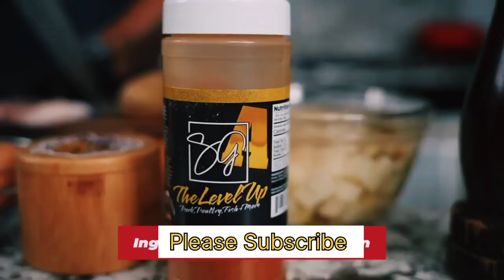New Recipe in 2023 । बहुत ज़्यादा स्वादिश । सालन कैसे बनाएं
Meat potato सालन कैसे बनाएं ,
Meat potato सालन कैसे बनता है ,
Meat potato सालन कैसे बनाते हैं ,
Meat potato सालन कैसे बनाये ,
Meat potato सालन कैसे तैयार करे ,
Meat potato सालन,
aloo gosht,
aloo gosht recipe,
how to make aloo gosht
Meat potato का सालन,
Potato का सालन,
MEAT का सालन
Recipes,
New Recipe